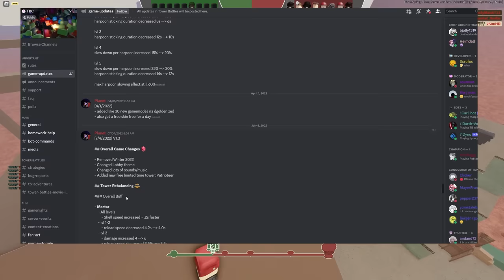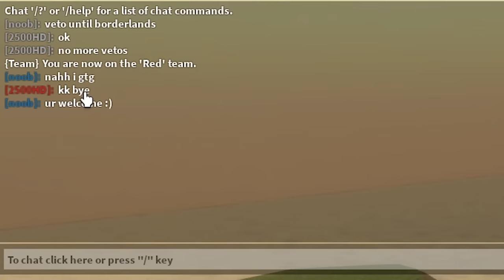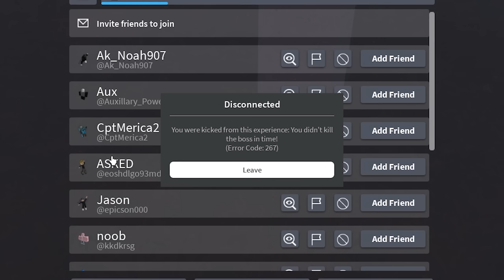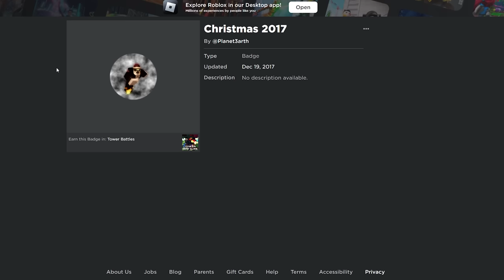tower battles hasn't updated in 1 year.. | ROBLOX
tower battles, the father of all td games, including tower defense simulator and mine, and arguably All td games, hasn't had a boss/event update for an entire year..